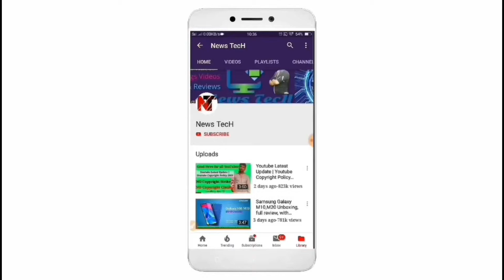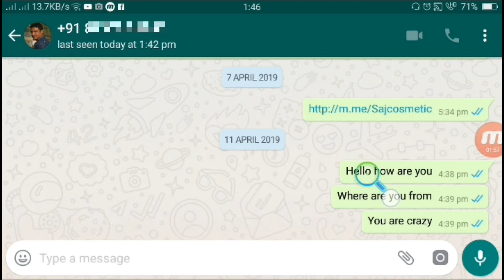Whatsapps latest update //2019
About 👉 News TecH is a YouTube Channel,
where you will find technological videos in Bangla and Hindi,